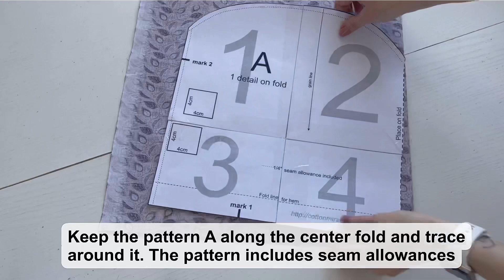Instructions for sewing a High Bun Updo Scrub cap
Hello!  This is the instruction for sewing a High Bun Updo Scrub cap.  You can buy a pattern of this scrub cap by following the link: